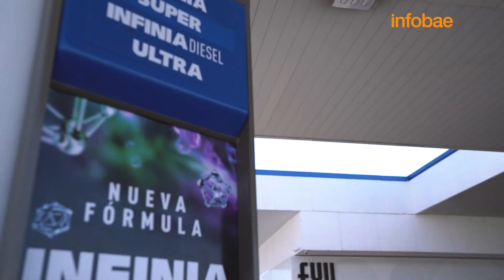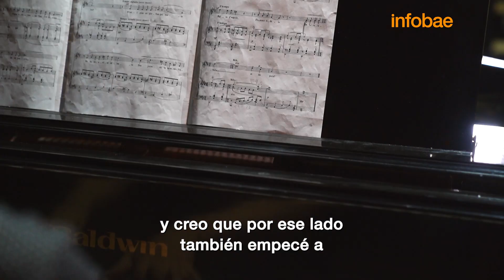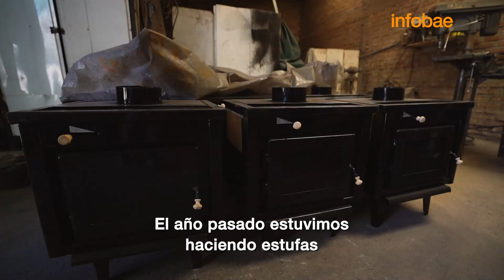La joven cantante lírica que llegó al Colón y trabaja como operaria metalúrgica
Liliana Santander tiene 22 años y es rionegrina. Se dedica a la música desde los 11. Su amor por el canto la llevó a presentarse a la beca Mozarteum, donde fue seleccionada. Su necesidad de trabajar la condujo a aprender un oficio en el taller de su tío, donde corta, dobla chapas, suelda y muchas otras actividades más. Al principio temía lastimarse las manos con el uso de estas herramientas. Hoy se mueve con soltura en sus dos mundos, con muchas ganas de triunfar.